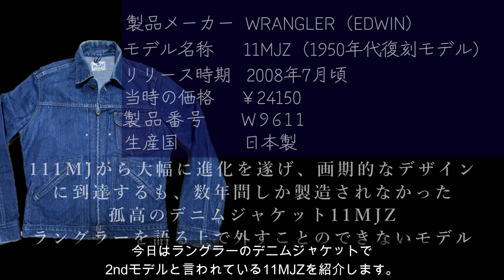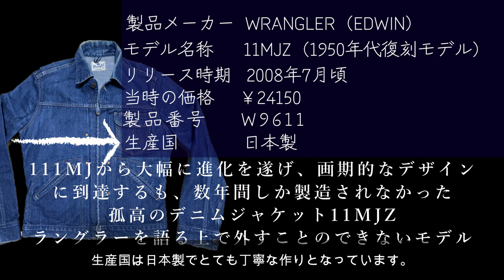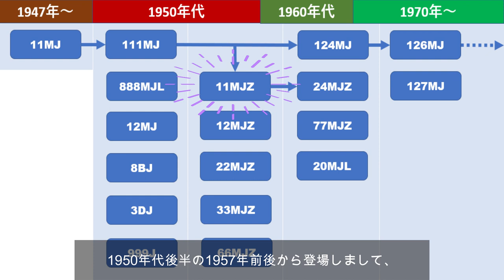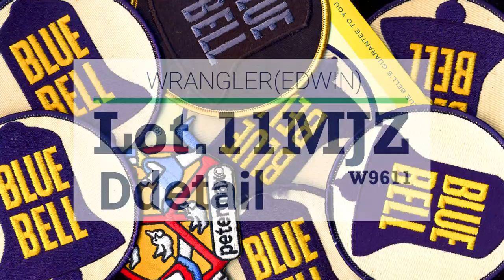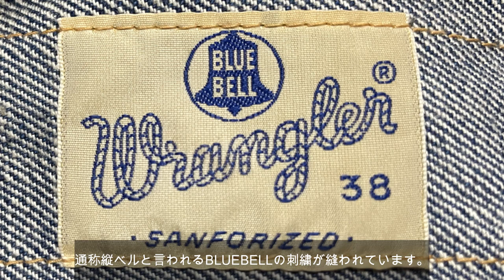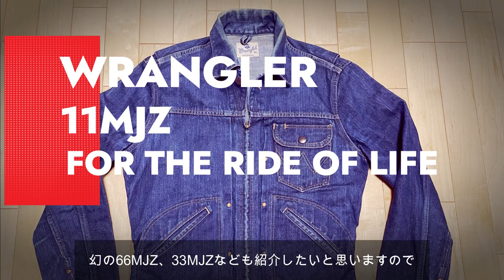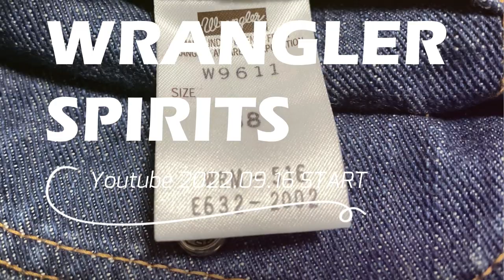WRANGLER Lot.11MJZ 1950年代復刻モデル(W9611) - vol.4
Archives Real Vintage
WRANGLER (EDWIN商事) Lot.11MJZ
DENIM JACKET - 2008年リリース
model made in JAPAN

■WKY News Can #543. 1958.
※Jim Shoulders がラングラーのセットアップ（11MJZ、11MWZ?）でインタビューに答える貴重な映像。

■ジム・ショルダーズとラングラー
Jim ShouldersとWranlgerの関係は、この「ロングホーンインポート」さんの記事が面白いので、是非ご参照ください。